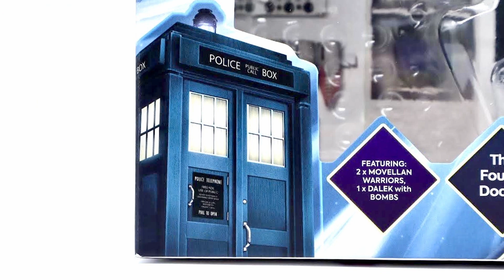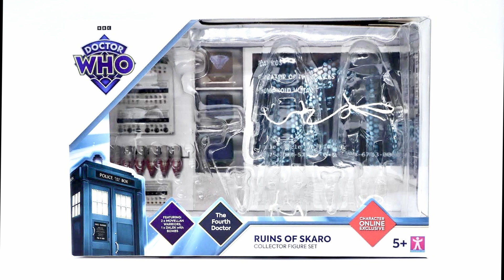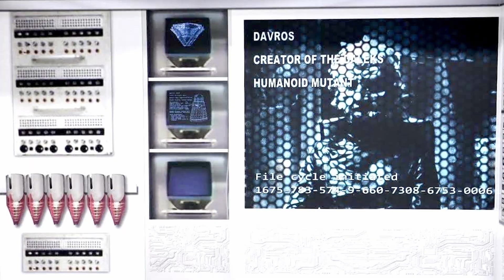Doctor Who Character Online Exclusive: The Ruins of Skaro Set Review (1979)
The Ruins of Skaro set is the recent CO Exclusive which features two of the most peculiar villains in the show's 60 year history as well as a Dalek variant that to many have wanted to put into their collections for many years.